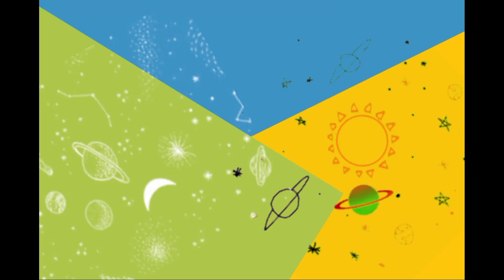Cara membuat renda dari Buttercream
Asalamualaikum semuanya, aku berharap semua sehat selalu
tutorial kali ini Abbys Cake yaitu Cara membuat renda dari buttercream, caranya mudah kok, hanya menggunakan spiut mawar, spuit bintang, dan ruffle renda.moga bermanfaat ya.